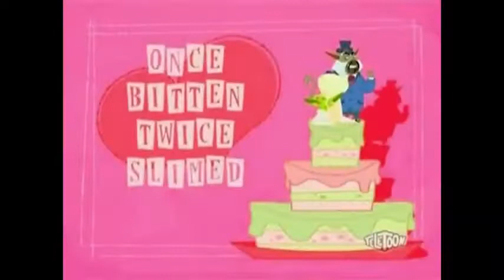Atomic Betty Season 2 Title Cards and Toontown Season 17 Title Cards (2005-2006)